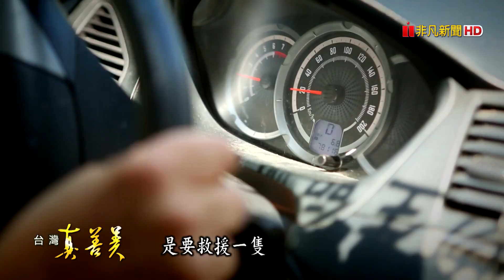【台灣真善美】浪浪們的“貓狗一一九” 2018.08.18【757-4集】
流浪動物也有牠們專屬的119！這是2005年由董冠富成立的“照生會”，不僅擁有全台唯一，政府立案的24小時動物救援車，還成立了三個狗場，全台收容約五百隻流浪貓狗，原本擔任夜班保全的董冠富，會踏入救援貓狗的世界，還進一步成立協會，其實是誤打誤撞，十三年來協會走過爭議與風雨，靠著捐款支撐到現在，雖然辛苦，但董冠富說只要是對的事情，就要堅持做下去。

台灣照顧生命協會
受訪者：董冠富
地址：台北市文山區羅斯福路五段39號(總部)

►►►敬請鎖定【 非凡新聞58台】【 非凡商業台】◄◄◄
主持人► 胡凱淳
首播 播出時間► 每週日晚上21:00-22:00